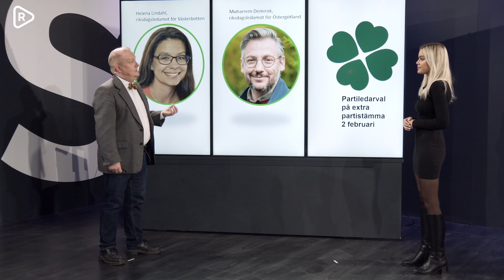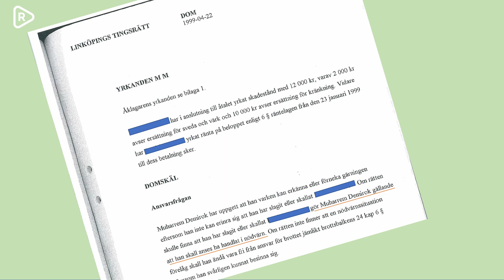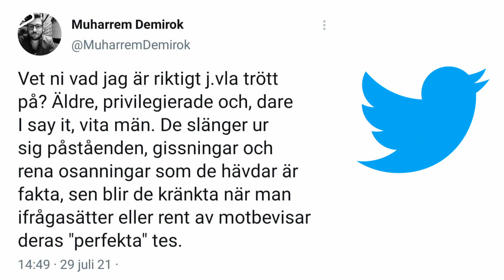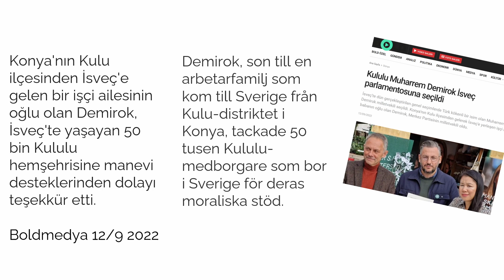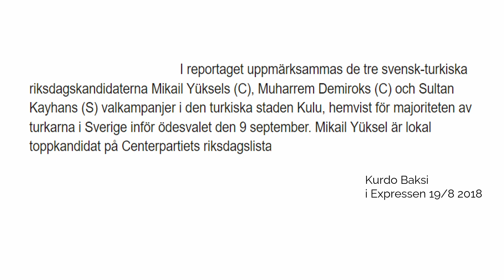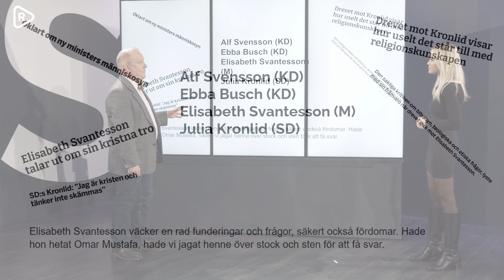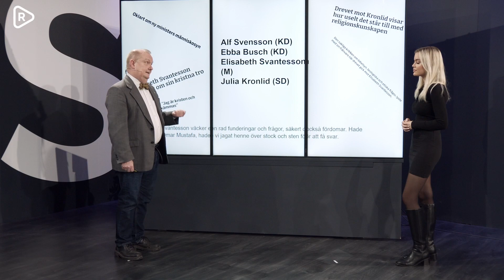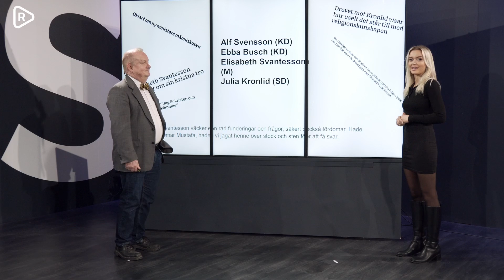Det här är Muharrem Demirok | Dick Erixon om: Domarna, Turkiet, islam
Centerpartiets valberedning har föreslagit Muharrem Demirok som ny partiledare för Centerpartiet. Vem är Muharemm Demirok och vad vet man om honom? Dick Erixon och Elin Johansson analyserar Centerpartiets kontroversiella val.